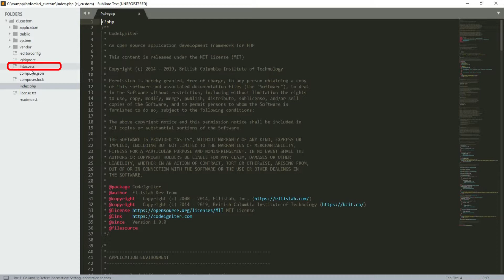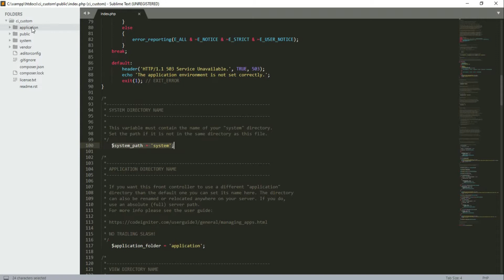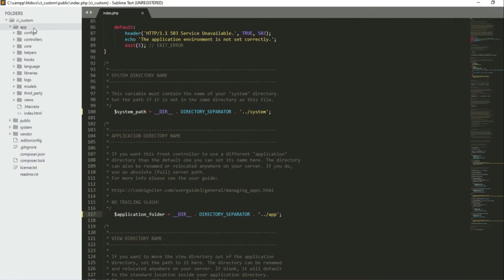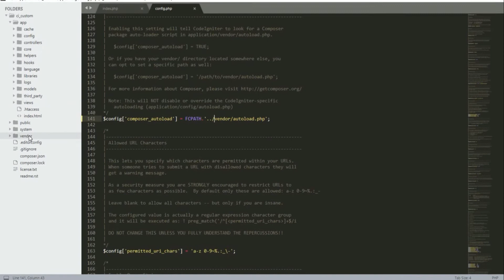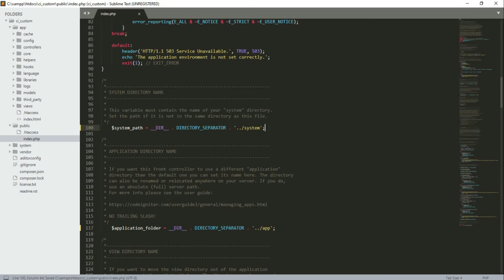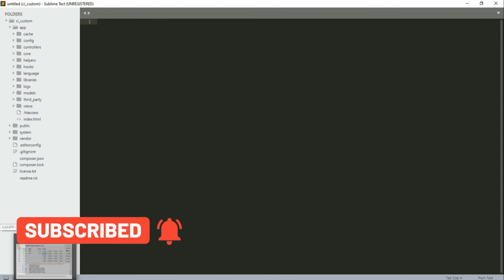CodeIgnivel - Custome File Index.php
Di video kali ini, kita akan sharing atau berbagi tentang cara custome file index.php di framework PHP CodeIgniter 3.1.13 yang sudah terintegrasi dengan framework PHP Laravel.

Tidak lupa kita ucapkan terima kasih kepada kalian yang sudah menonton.
Semoga video ini bermanfaat buat teman-teman yang masih pemula atau sedang proses belajar pemrograman.

Salam kami dari Kota Malang 😊🙏

Ingin traktir secangkir kopi untuk kami ☕?
🙏 Treemakasih